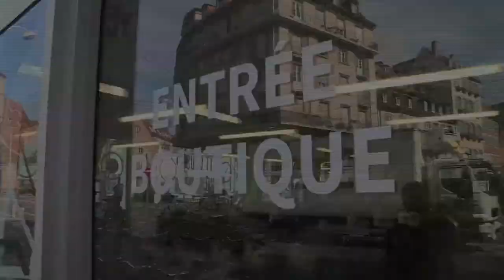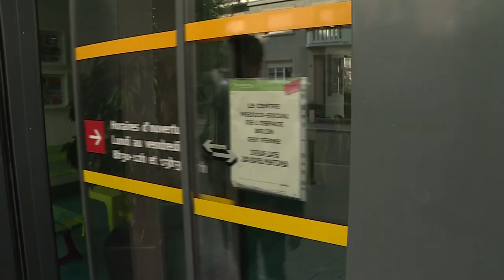126. Les vélos à assistance électrique - Souffel PLAY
Aller au boulot à vélo n'a jamais été aussi simple !
C'est facile, rapide et écolo et surtout vous allez booster votre mobilité !
Découvrez les nouveaux VAE (vélos à assistance électrique) proposés par Vélhop.